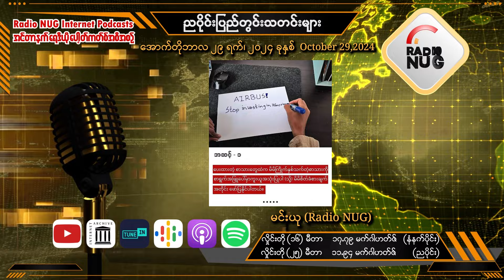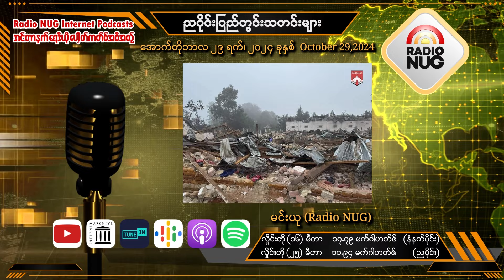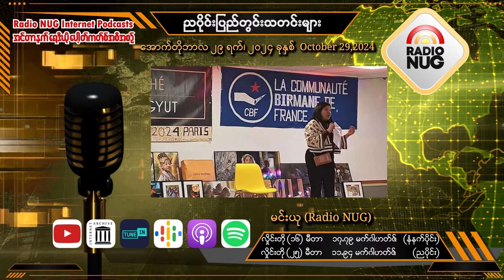၂၉ - ၁၀ -၂၀၂၄ ( ညပိုင်း ပြည်တွင်းသတင်းများ)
၂၉ - ၁၀ -၂၀၂၄  ပြည်တွင်းသတင်းများ - မင်းယု